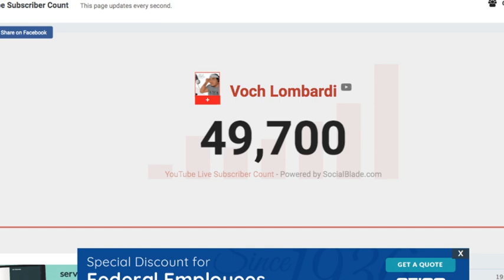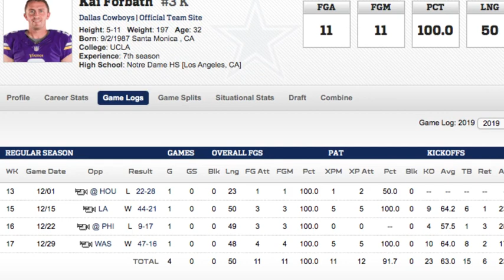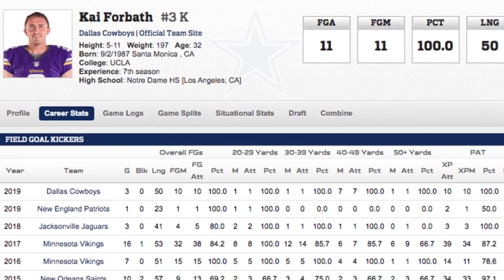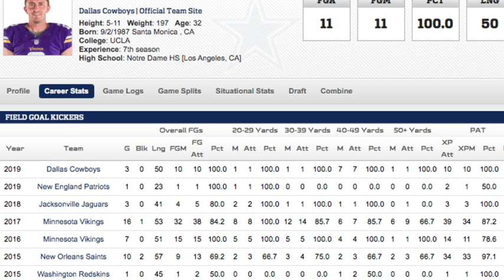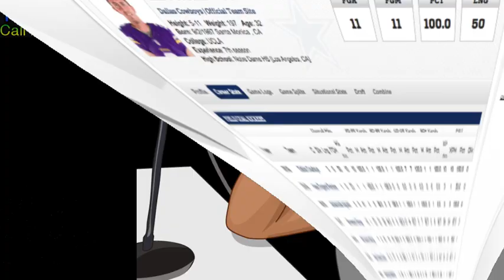Dallas Cowboys Talk || Kai Forbath & Greg Zuerlein || Dontari Poe Official || Phones Lit